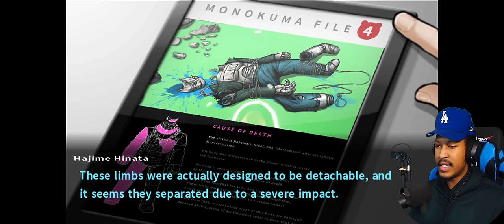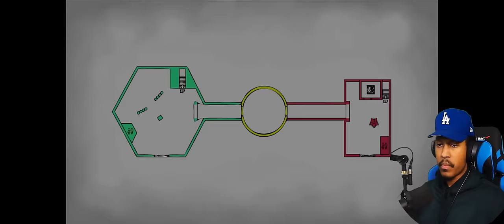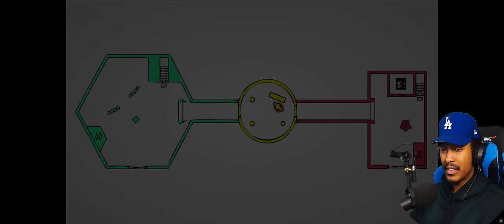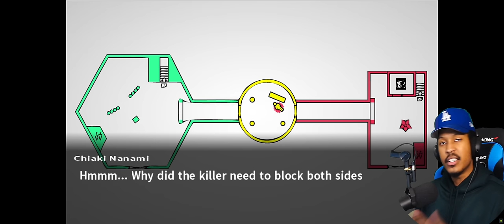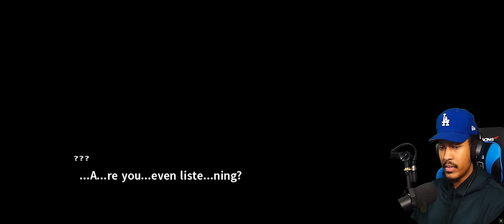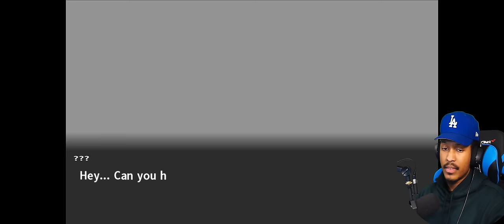The Return of DESPAIR! | Danganronpa 2: Goodbye Despair | Lets Play - Part 23